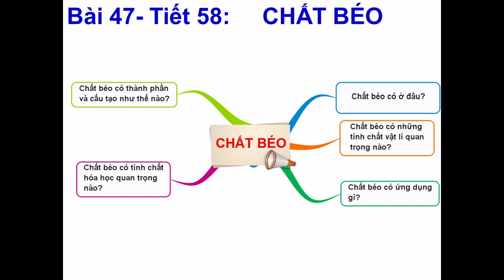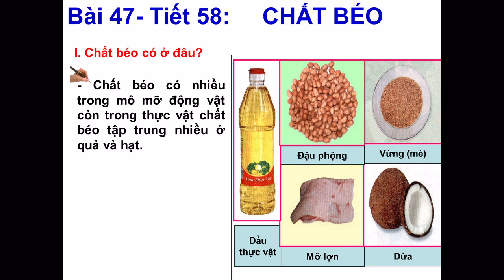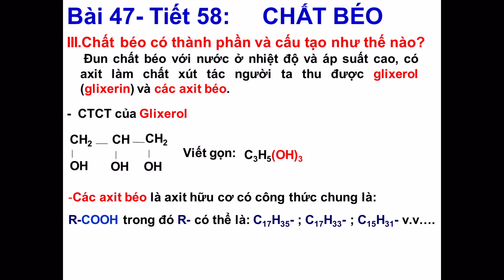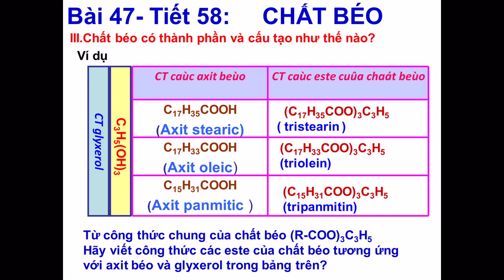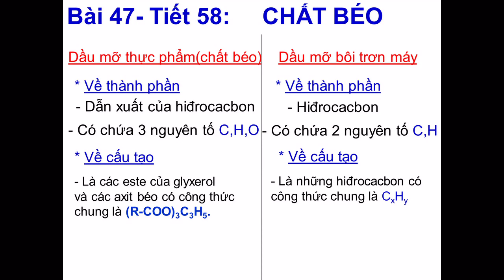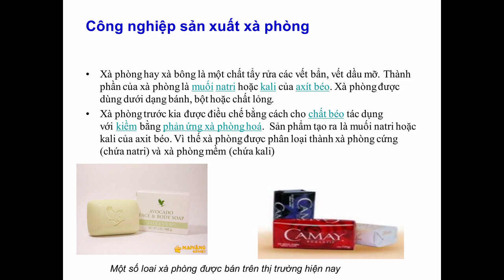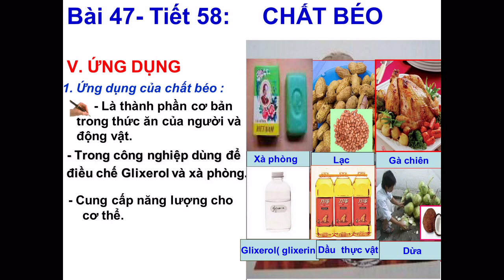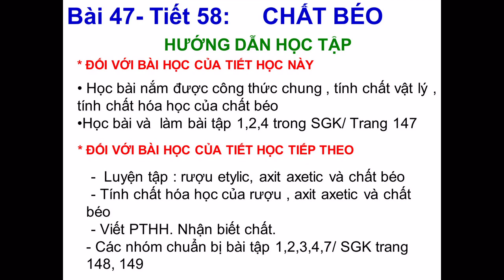DỰ ÁN DẠY HỌC THEO CHỦ ĐỀ TÍCH HỢP HÓA HỌC BÀI CHẤT BÉO (2015)